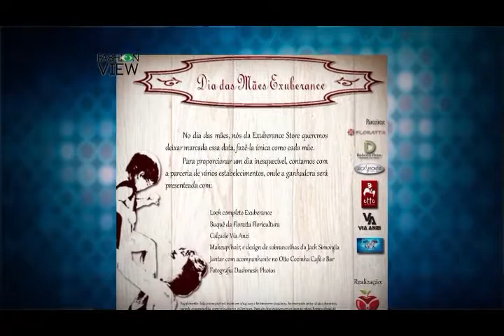Fashion View na Exuberance Plus Size - 10/05/2013 - Bloco 1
Apresentadora: Regina Santos